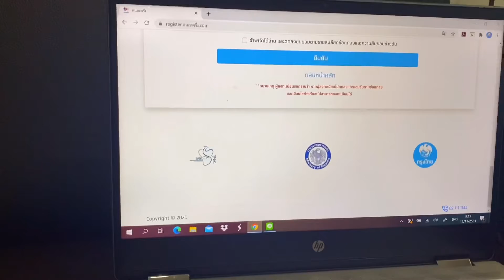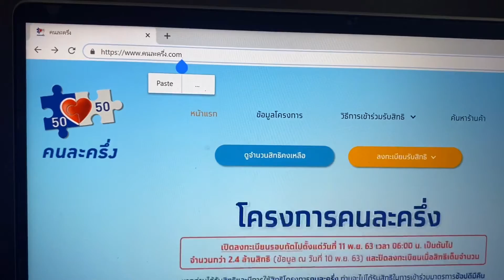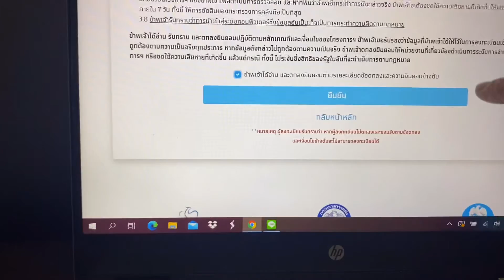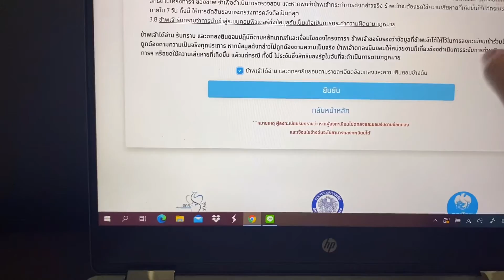คนละครึ่ง โค้งสุดท้าย 2.3 ล้านสิทธิ์ กดไวได้ 3,000 อกหักแบบนี้มั้ยมาแชร์กันจ๊ะ